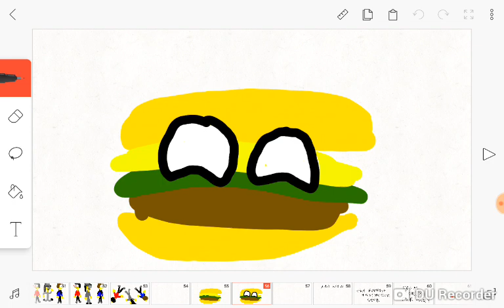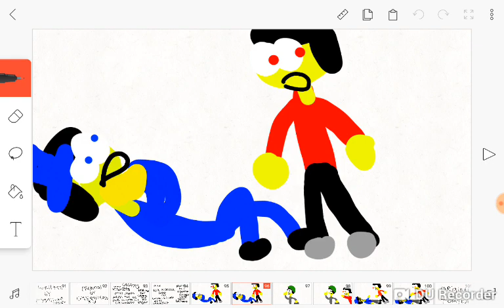Asdf movie 6 (meme crew edition)(animation)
Director:kelvinator pho

Written:pygmii the husky

Producer:cfv5 evilness legendary kid

Casting

Vince johnson(my oc)

David Johnson(my oc)

William Afton(belongs to five nights at Freddys)

Arion the kid

Cfv5 evilness legendary kid

Bella animates

Kelvinator pho

Secret the legendary kid

Galactic kid

Zaruka arts(Ana draws)

Knk Anderson loves inky

Wolfey the wolf(circusbaby1993)

Dash(wolfey the wolf's old boyfriend)

Lernchia(Lily morgo's oc)

Russia ball

Rihanna hearts rainbow

Cathy(wolfey the wolf's oc)

Baby Sammy(wolfey the wolf's oc)

Original audio by tomska